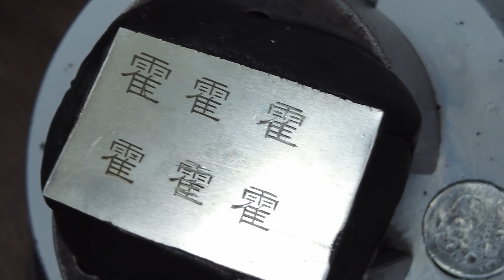霍哥工房#05｜手工雕刻｜用五十年掐斷五個鎚既男人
這一集，我找到了一個有五十年經驗的吳賦猛雕刻師傅
一生專注全手工雕刻，開班授徒
早前向他請教一下手工雕刻的技術
單單係雕一條直線已經難到痴晒線！
非常感恩吳師傅找到把這手工藝傳承落去的方法！
兩父子要繼續努力啊！
吳師傅’s IG: Graverhk